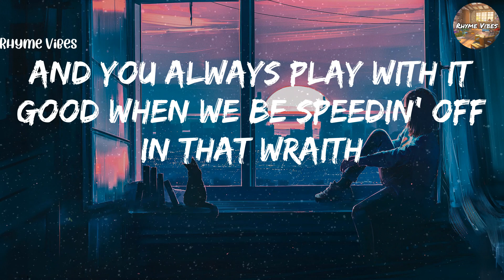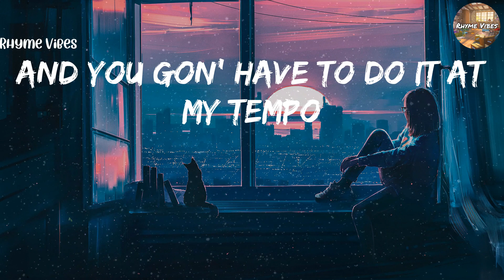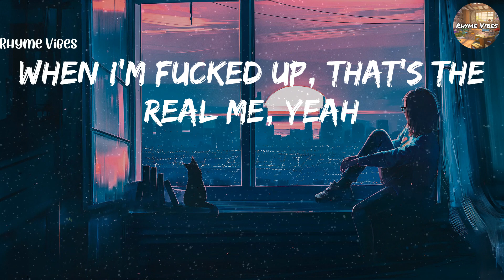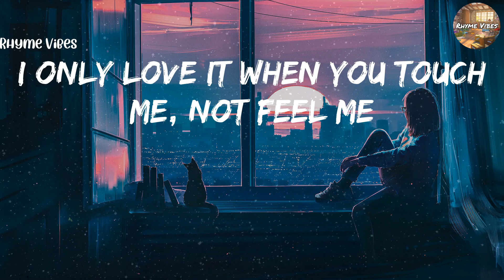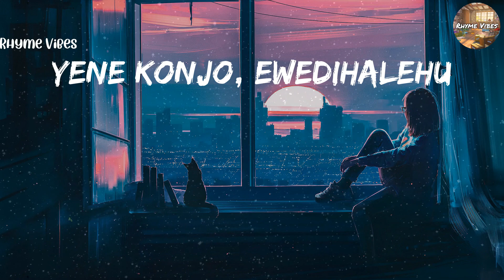The Weeknd - The Hills (Lyrics)